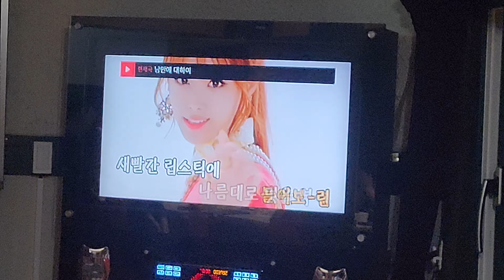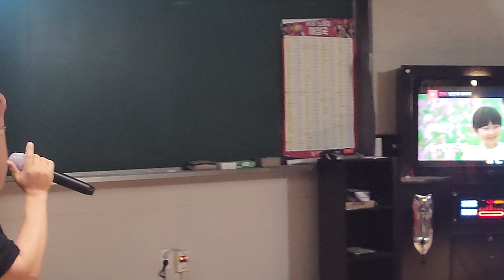낭만에 대하여. 노래 장진도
오아시스 2024 봄 모임